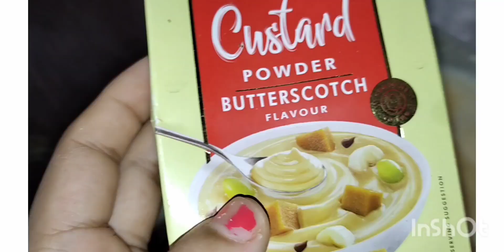Homemade Pasta Kheer 😋| For Teenager's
I will Post New Vlogging Video's, So Don't miss out Them!

FAQs:
*How old are u? I'm 16!
*birthday? 09/12/2005
*editing Software? InShot, IntroMaker
*HS 1st Year Student Stream?  Commerce---Economics,Accountancy,Business Studies..
*where are you from? Assam
*Are u Bengali?  Yes 100%